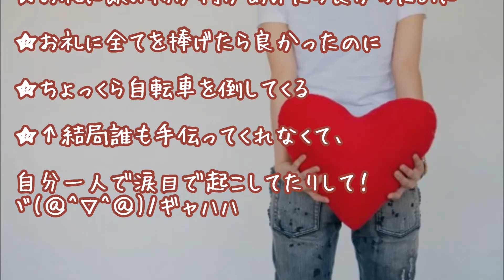【胸キュン体験談】怖そうなお兄さんにギャップ萌え！非モテ女にそんなことすると惚れちまうだろうがー！ 【感動恋愛】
薬局の駐輪所にて、
自転車をドミノ倒しにしてしまった時のこと。

わーやっちまった～と肩を落としながら
元に戻していると…

▼胸キュン注意報オムニバス▼
☆バイト先も街角も油断ならん！非モテ女の私にそれしたら惚れちまうだろうがー！オムニバス

☆やっぱりキャンパスライフは油断ならん！非モテ女の私にそれしたら惚れちまうだろうがー！オムニバス

▼タイトル▼
【胸キュン注意報】
怖そうなお兄さんにギャップ萌え！非モテ女にそんなことすると惚れちまうだろうがー！